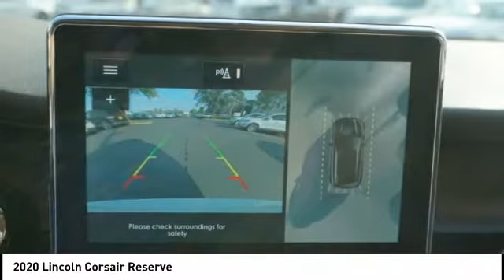2020 Lincoln Corsair Houston TX 0C098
2020 Lincoln Corsair Reserve

White 2020 Lincoln 4D Sport Utility Corsair 2.3L I4 8-Speed Automatic AWD 21/28 City/Highway MPG 21/28 City/Highway MPG